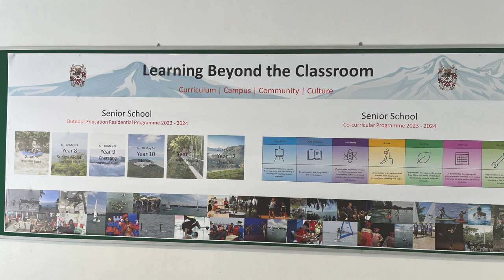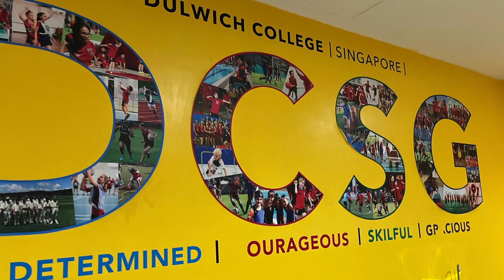Singapore Dulwich College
A fantastic international school with a lot to offer. Known for its high academic standards and strong student performance in exams. Opened in 2014 and quickly gained a reputation for excellence.
Located in a scenic area of Singapore, close to nature and convenient amenities.
Strong sense of community, with regular events and activities for students, parents, and staff.

Curriculum: Follows the IB PYP (Early Years - Grade 5), Cambridge IGCSE (Grades 6-8), and IB DP (Grades 11-12) programs.

Emphasizes a student-centered approach, critical thinking, and building a global perspective.
Three impressive campuses adjoining each other, with modern classrooms, dedicated science labs, sports facilities, and creative spaces, theatres and art studios.

Students from over 70 nationalities create a vibrant and inclusive environment.
Offers a wide range of activities, including sports teams, music ensembles, drama productions, and student clubs.
Fees: Considered on the higher end compared to other international schools in Singapore.